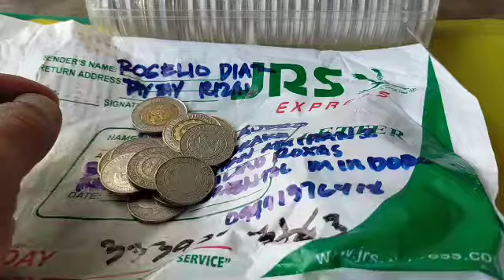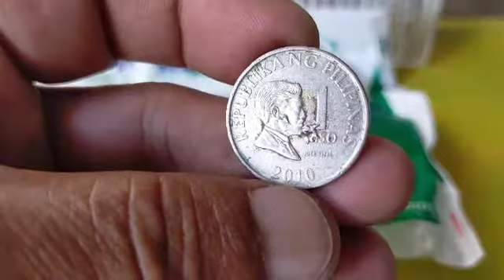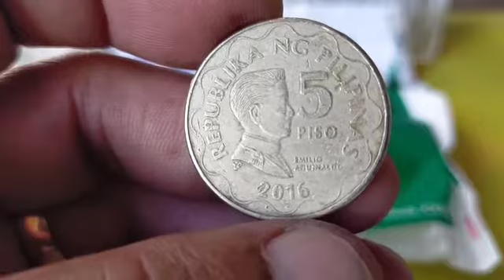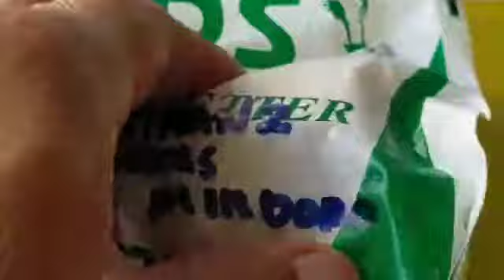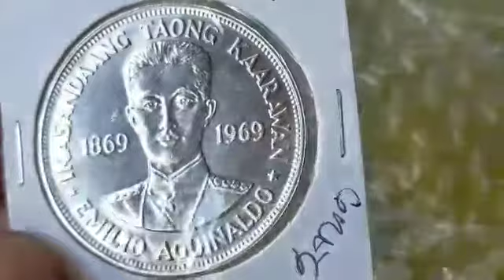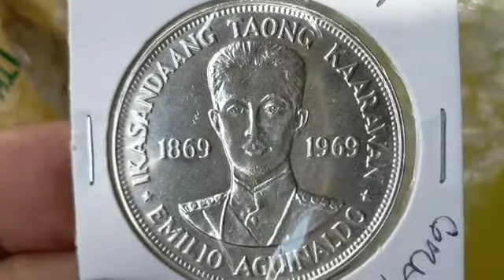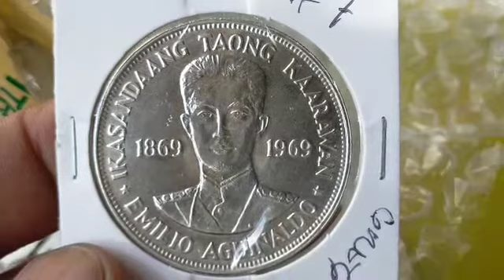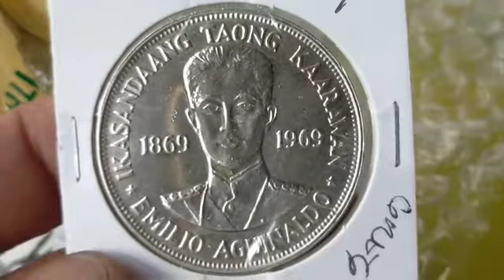Unboxing from (Heo Coins)Grand 🏆 prize Winner#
1piso-1969(Birth of E.Aguinaldo#
 Silver.900#